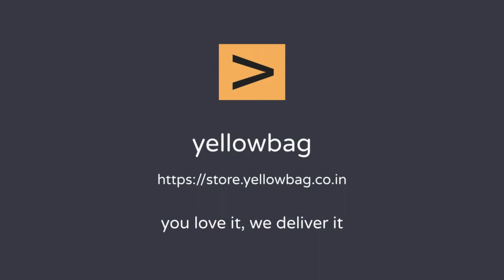Bracelet data charging cable | follow us for discounts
Bracelet Charger Type C
Portable bracelet Charger
Charging bracelet Android
Armilo Bracelet Charger
USB bracelet